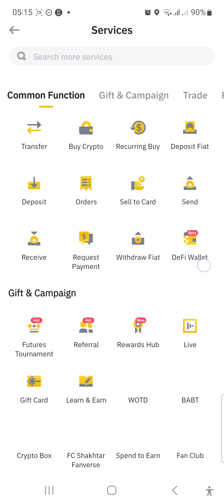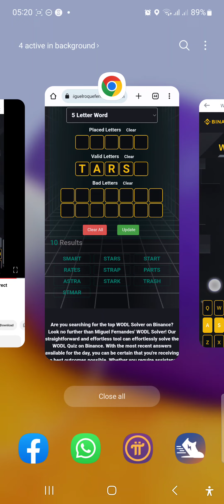Binance word of the day 5 letters|11-8-23|Correct answer Crypto Gaming💯💥👍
Binance word of the day 5 letters|11-8-23|Correct answer Crypto Gaming💯💥👍 #@Abdullah2019.